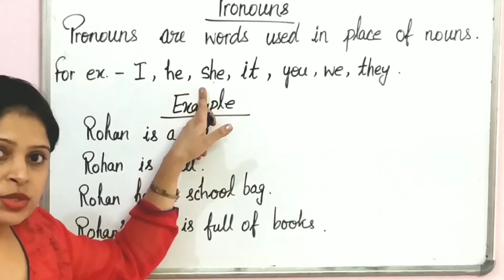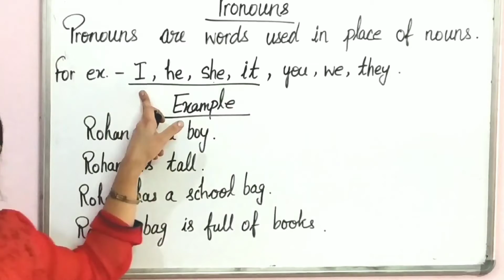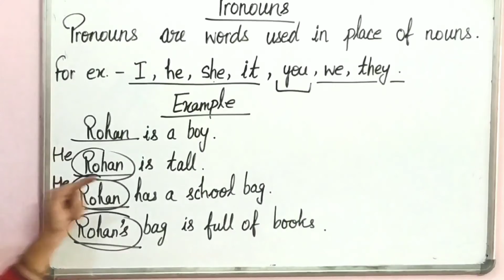English grammar grammer tricks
Pronoun# very easy#

pronouns
learn english
pronoun
english
types of pronouns
subject pronouns
personal pronouns
english grammar
funny
viral
relative pronouns
shorts
what is a personal pronoun
object personal pronouns
personal pronouns primary school
english personal pronouns
personal pronouns in english
english lessons
viral shorts
all personal pronouns
personal pronoun
pronouns in english
personal subject pronouns
how to use personal pronouns
subject personal pronouns
understanding personal pronouns
avowed
avowed preview
obsidian
spoken english
how to speak english
english vocabulary
entertainment
gaming
demonstrative pronouns
interrogative pronouns
demonstrative and interrogative pronouns
reflexive demonstrative and interrogative pronouns
youtube shorts
reflexive and demonstrative pronouns
reflexive pronouns
indefinite pronouns
kinds of pronouns
reflexive pronouns demonstrative pronouns
what are interrogative pronouns
interrogative pronouns quiz
what is an interrogative pronoun
subject and object pronouns
comedy
speaking english
matt dillahunty
david pakman
generic modified skeptic
alex o'connor
bill maher
daniel dennett
christopher hitchens
richard dawkins
sam harris
atheism
christian nationalism
subject and object pronouns for grade 2
subject and object pronouns شرح
subject and object pronouns in english
subject and object pronouns song
possessive pronouns and adjectives
subject object possessive pronouns
subject pronouns and possessive adjectives
possessive adjectives
possessive adjectives and possessive pronouns
possessive pronouns
avowed all details
avowed xbox direct
avowed everything we know
avowed deep dive
i played avowed
avowed new game
avowed trailer
avowed direct
avowed teaser
avowed performance

short
relative pronouns inglês
list of relative pronouns
relative pronouns resumo
relatives pronouns
relative pronouns rules
relative pronouns video
relative pronouns that
relative pronouns quiz
relative pronouns who
relative pronoun in english
relative pronouns in english grammar
relative pronoun examples
relative pronouns examples
relative pronouns in english
relative clauses
relative pronoun
learn spanish subjects pronounce
pronouns subject and object
subject and object pronouns for beginners
spanish subject pronounce explained
what are subject and object pronouns
subject pronoun
learn english object pronouns
object pronouns example sentences
religion

grammerenglishskills
pronounsandnounsinenglish
pronounsandptronunciation
reflexiveprounsexercise
possessive pronouns english
provebsandpronouns
pronoun participation in sentences
obsidian gaming
xbox
gamergate 2
gamergate
identity politics
dragon age: the veilguard
blood mages excluded
vocabularyboost english
fluentwords english channel
learn english
english lesson
english tenses in hindi
english stories
learn english tenses
tenses
all english tenses
12 english tenses
english class
speak english
past present future tense in english
english past tenses
aiyoutubeeducationalshort
tenses in english grammar with examples
simple tenses in english
tenses in english
present tense
tenses in english grammar
english tenses
yuval noah harari
english sentence
speaking english practice
english spoken
spoken english classes
exampreparationenglishtips
daily use sentences
educationalshortsenglish
speaking practice
english conversation
english converation practice
english sentences
basic to advanced practice
english practice
norwegian language
bokmal
nynorsk
bokmål
language learning
norwegian
norway
sbi
sweet baby inc
dei detected
dei
pronouns in games
obsidian entertainment
howtoidentifyptonouns
microsoft
forcegaming
force gaming
avowed review
avowed 20 hour
usageofpronouns
smashjt
smash jt
avowed pronouns
conceptofpronouns
relationofnounandpronoun
esl
issbinterview
englishformallearning
formalenglishinterviewpreparation
10millionfeed
how to develop english speaking
how to speak
english speaking
learning english grammar
learning pronoun
diversity
inclusion
equity
global inclusion
english learning
easy english
vocabulary
english words
daily caller
2024
political news
funny political moments
perfect words
easy english learning
liberals
conservatives
democrats
republicans
youtubeshorts
woke meltdown
leftist meltdown
woke comedy
woke
steve daines pronous
steve daines
us news today
usa news
aoc news
happening now
live news
fox and friends weekend
fox and friends
aoc latest news
aoc on x
aoc tossing out pronouns
latest news today
democratic party
rep. alexandria ocasio-cortez
us news
2024 election
election 2024
world news
breaking news
alexandria ocasio-cortez
latest news
alexandria ocasio cortez
opinion
pumpkin pie
pronoun pumpkin pie
nouns
yt shorts
shortsvideos
fredric chen